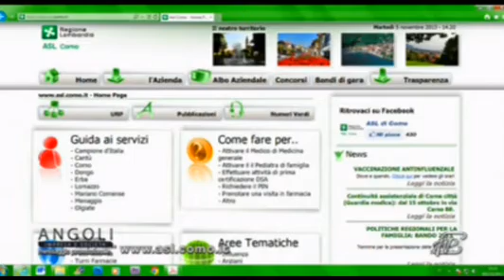Angoli 05/11/2013: Vaccino Antinfluenzale 2013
Angoli 05/11/2013:
PARTE 1
Dott. CARLO ALBERTO TERSALVI: Direttore Sanitario ASL Como
Dott.ssa ANNALISA DONADINI: Responsabile Igiene Pubblica -- Dipartimento di Prevenzione ASL Como
PARTE 2
Dott. GIANLUIGI SPATA: Presidente Ordine dei Medici di Como
Presentazione Campagna Vaccino Antinfluenzale 2013